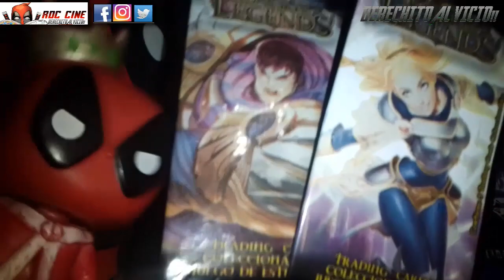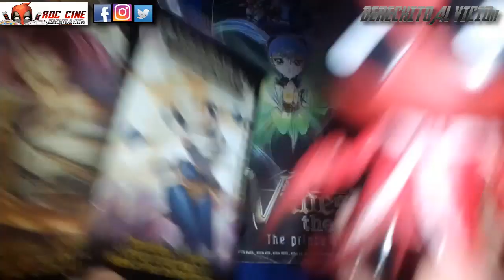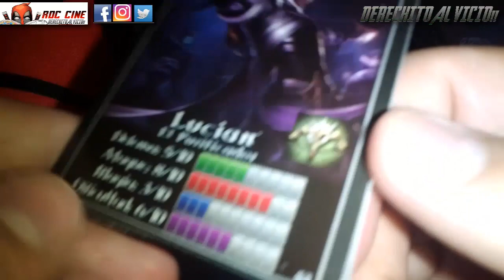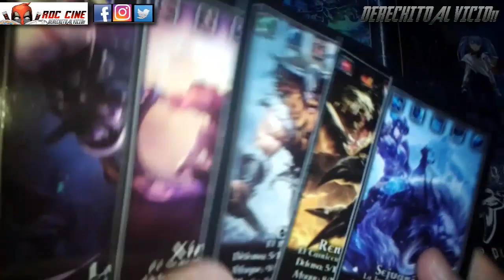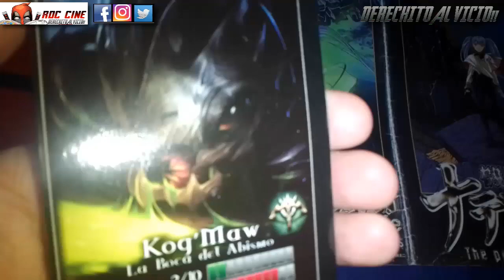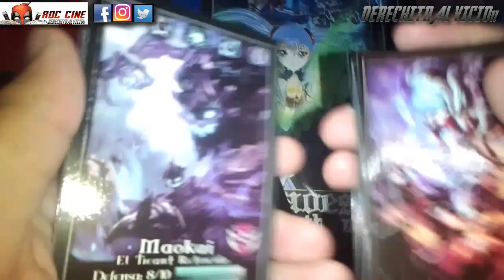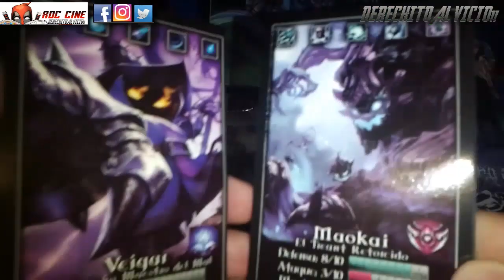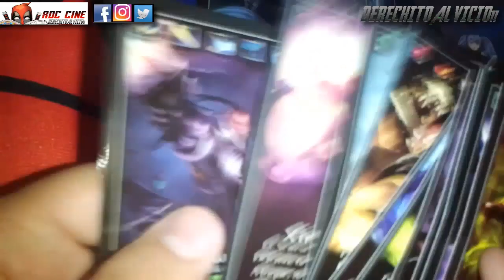[RDC] Unboxing Cartas League of Legends - Sobres del Juego de Trading Card Game de Argentina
Derechito al Vicio! Somos RDC Cine y hoy abriremos un par de sobres del juego de carats de League of Legends que salieron a la venta hace bastantes años en Argentina. Si te perdiste del Unboxing de la Caja de este juego pasate por nuestro Playlist de [Unboxings] donde lo encontraras con muchos mas videos!!